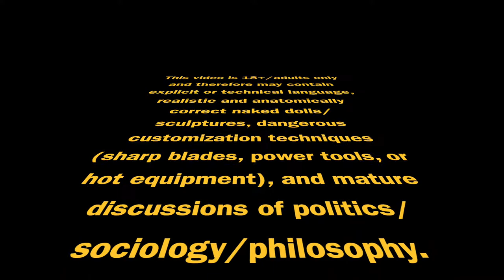Box Opening: Mr. Z Pocket Zootopia Series 2 Dumpling [CC]